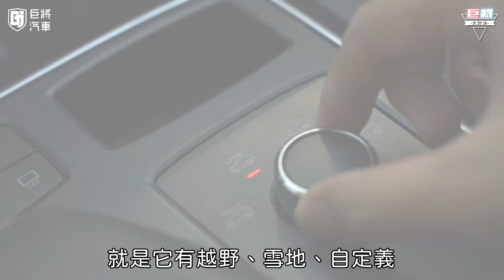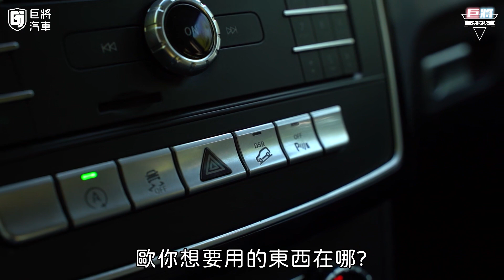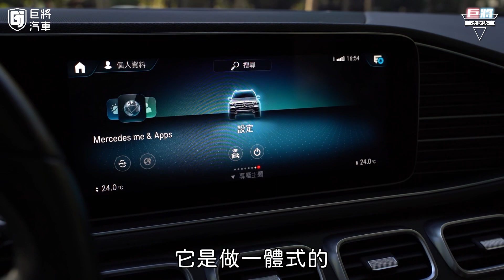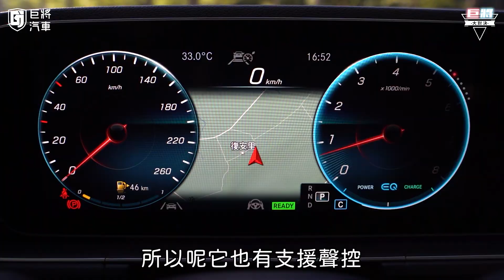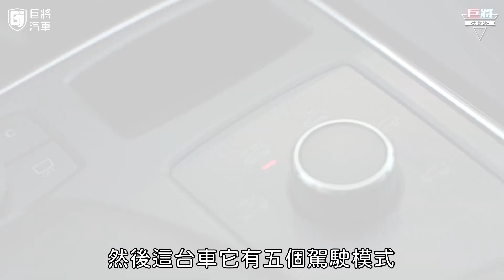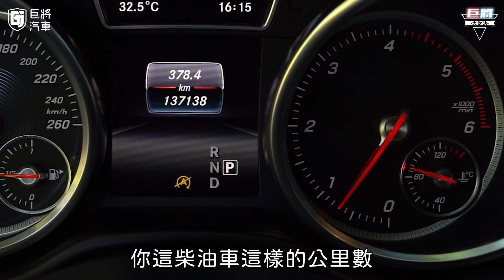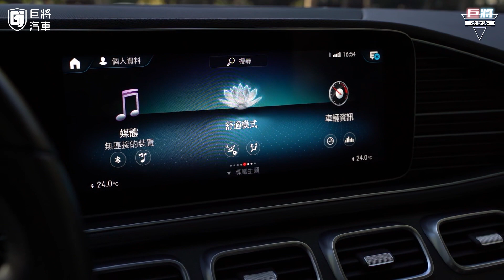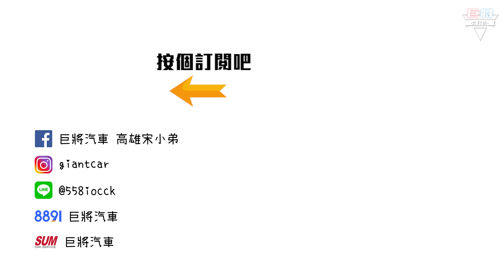【巨將大對決】夠用就好，還是選好選滿，三芒星的好選擇，你會怎麼選？ 2016 M-Benz GLE250d v.s 2019 M-Benz GLE450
製作-人魚
企劃-人魚
腳本-幾摳
攝影-人魚、幾摳
後製-人魚、飛藏、Tony